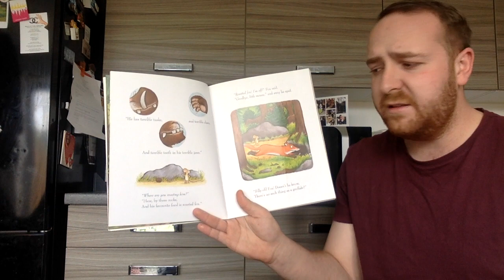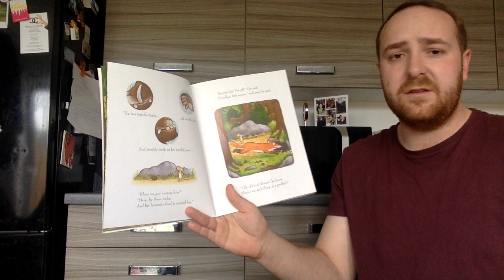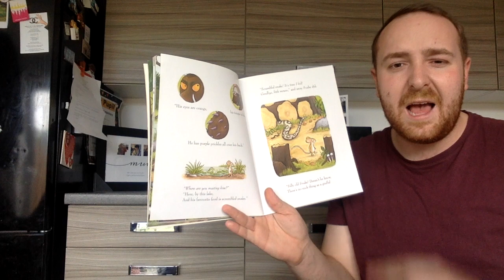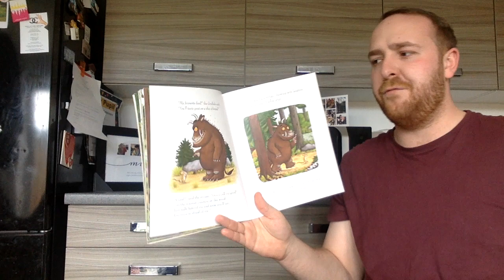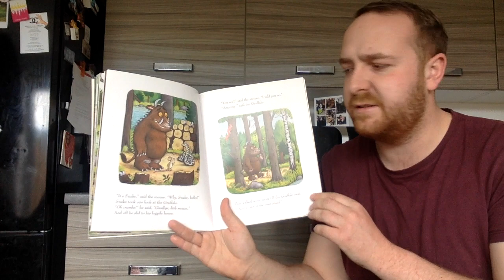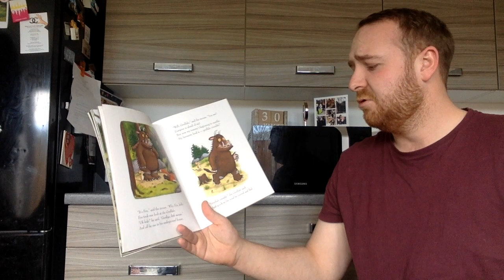The Gruffalo - Mr Puddick's Story Time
Hi Everyone,

Today's new story is The Gruffalo by Julia Donaldson.

This story is one of the most read books in my class and it's favourite of mine.

After you have read the story you could draw your own picture of the Gruffalo.